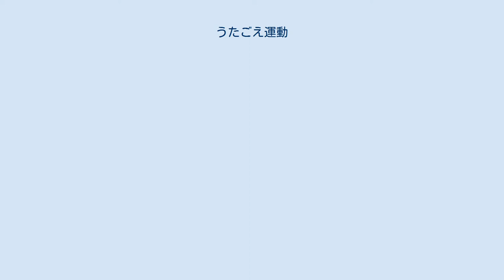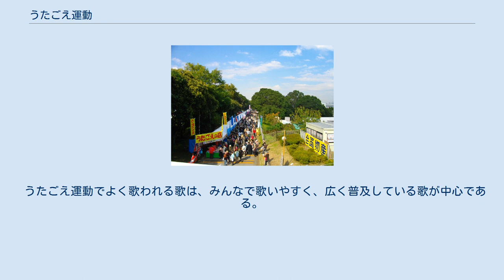うたごえ運動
うたごえ運動（うたごえうんどう）は、第二次世界大戦後の日本における、合唱団の演奏活動を中心とした、大衆的な社会運動・政治運動である。
共産主義もしくは社会民主主義を思想的な基盤として、労働運動や学生運動と結びつきながら、全国各地の職場、学園、居住地に合唱サークルを組織し、1950年代から1960年代にその最盛期を迎えた。
声楽家の関鑑子が運動の創始者とされる。
 うたごえ運動においては「うたごえ」と平仮名表記を行う。
これは、初代団長・清宮正光が中央合唱団の機関紙名として「当時まで中学も出られなかったような労働者を広く対象にして運動する目的からです」との趣旨でつけたのがはじまりとされている。
 革命歌、労働歌、平和のうた、ロシア民謡などをレパートリーとしつつ、歌の創作活動も行う。
 うたごえ運動は、1960年代に職場や学生のサークル、当時流行した歌声喫茶などを拠点に、日本全国での普及をみた。
「歌ってマルクス、踊ってレーニン」というキャッチコピーが用いられた。
また、日本の工業化や農村離れが進むなか、失われつつある民謡や演舞などを再発掘するという民族主義的な側面も持ち合わせていた。
柴垣和夫はこの運動の流行原因を、これらの歌（ロシア民謡や日本の大衆運動の中から生まれた歌）には多かれ少なかれ、抑圧に対する抵抗や反戦平和を訴える歌詞と、流行歌やラジオ歌謡にはない斬新なメロディーが含まれていて、青年や学生の心を捉えたと分析している。
 「日本のうたごえ全国協議会」は2013年の段階で、加盟団体（うたごえサークル）の達成目標数を「500団体」としている。
 日本のうたごえ実行委員会の声明（「うたごえ新聞」1960年6月11日号より） 日本共産党主催赤旗まつり内企画としての「うたごえ喫茶」（2010年東京） 赤旗まつりで模擬店を出すうたごえ団体（2010年東京） 創作を活動の源泉とするうたごえ運動であるが、荒木栄などが活動した1960年頃から1970年代初頭までの間は、自分たち以外の音楽ジャンルについて、ジャズやポップスはアメリカ帝国の日本への文化侵略、演歌や歌謡曲は単なる大衆迎合などという解釈を与えていた。
また当時流行していた反戦フォークなどに対しては、「社会派歌謡曲」「資本に泳がされている」「大衆の不満をそらすためのガス抜き弁」などとの解釈を与え、ほぼ敵対に近い状態であった。
 1970年代になって安保闘争など左翼の大衆運動が衰退すると、今度はポップスを研究して新しい傾向の創作を始めた。
 また日本のポピュラー音楽界にも、もんたよしのり、上條恒彦やさとう宗幸のように、歌声喫茶のリーダーの経験者もいる。
いずみたくは、うたごえ運動より、日本のポップスの作曲を多く手がけている。
 一方、阿久悠は歌声喫茶には行かず、モダンジャズ喫茶に行っていたことを回想している。
山本夏彦は、テレビ番組の懐メロ企画において古賀政男のヒット曲は登場しても、うたごえ運動からのヒット曲は一つも出てこないことを指摘している。
 「うたは闘いとともに」のスローガンのもと、企業で不当差別されている人を励ます曲が多く創作されている。
また1960年代には、職場・学園・地域にうたごえ活動家を育成し、その思想的・政治的・芸術的資質を高めることが、日本共産党の文化・大衆活動における重要課題であった。
1960年安保闘争・三池闘争を経験したうたごえ活動家たちの中から、大勢の入党者が生まれたとされる。
 うたごえ運動でよく歌われる歌は、みんなで歌いやすく、広く普及している歌が中心である。
ロシア民謡やフォークソングもよく歌われる。